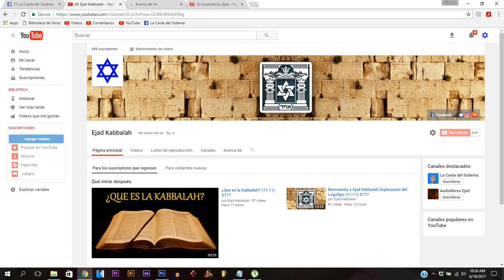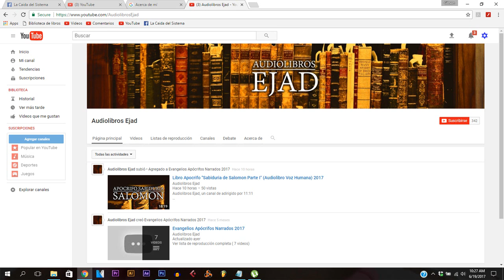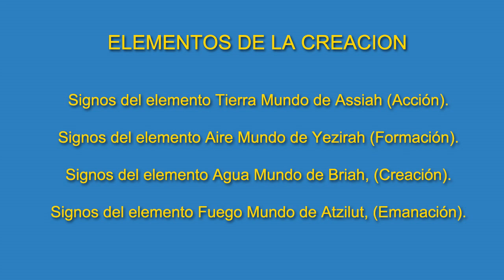"Signo Aries" Designios Astrológicos, Tikum (Corrección) y Vida Pasada PARTE I (11:11) 2017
Si deseas formar parte de las clases de MEMBRESÍAS, puedes hacerlo por medio de los siguientes enlaces:

IMPORTANTE: Los diferentes niveles de membresías NO refieren exclusividades en el contenido, solo están para otorgarle diferentes valoraciones a las clases, en ocasiones las personas desean darle una valoración más alta del precio básico y a razón de esto existen los diferentes niveles.

Beneficios de las MEMBRESÍAS: Podrás recibir de dos a tres clases privadas por mes, incluyendo todas las clases que hasta la fecha han salido, también tendrás derecho a realizar todas las preguntas que sean necesarias con tal de resolver todas tus dudas, todas las preguntas serán respondidas por mi persona bien sea en forma de audio, texto o videollamada por WhatsApp, Telegram o cualquiera de las redes sociales que verás a continuación:

Si presentas algún tipo de error al momento de hacerte MIEMBRO o deseas preguntar algo antes de hacerte MIEMBRO no dudes en escribirme.

Si deseas contribuir al desarrollo de este canal puedes hacerlo por los siguientes medios:

Banco en España:

Titular: Gibson Zenón Acosta Sánchez

Pasaporte: P61674919

Cuenta Ahorros BBVA IBAN: ES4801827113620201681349

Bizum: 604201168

Banco en Colombia:

Nombre: Gibson Zenón Acosta Sánchez

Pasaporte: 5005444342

Cuenta de ahorros BANCOLOMBIA número: 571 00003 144

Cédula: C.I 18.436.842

Cuenta Corriente BANESCO número: 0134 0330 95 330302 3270

Nombre: Faris Disla

Nombre: Joel Enrique Ávila

Apodo: Trillonario777

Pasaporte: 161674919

Dirección: Dirección: Calle Emilio Castelar 8, Alcázar de San Juan, provincia ciudad real, comunidad autónoma Castilla-La Mancha, código postal 13600

Si tienes otro método de para contribuir que no aparezca reflejado aquí, no dudes en escribirme.
Att: Ahavah Ben Shabat